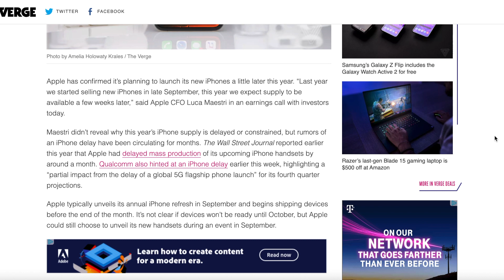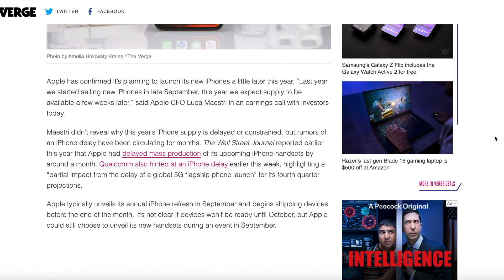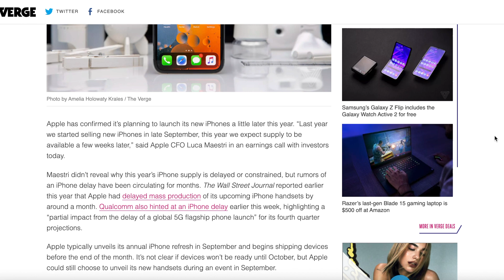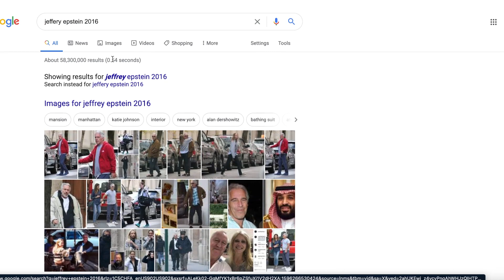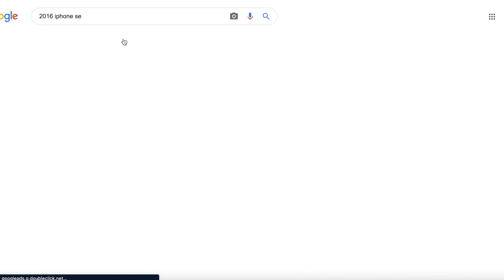Iphone 12 rumors, confirm massive delay, possible conspiracy???